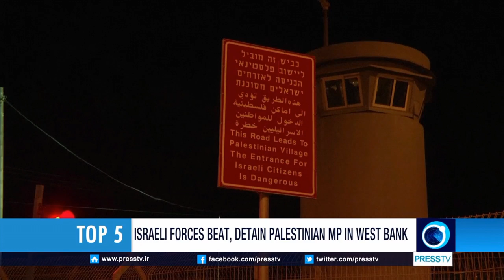Israeli forces beat & detain Palestinian MP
Abdel Jaber Foqaha from the Change and Reform bloc in the Palestinian legislative council was beaten violently at his home in Ramallah before being taken away by Israeli forces. This is the sixth time that Foqaha is being arrested by Israeli forces for his anti-Zionist stance. He's spent a total of more than six years in jail. Foqaha was last released in April 2015. Israel has arrested over 5-thousand Palestinians since October 20-15